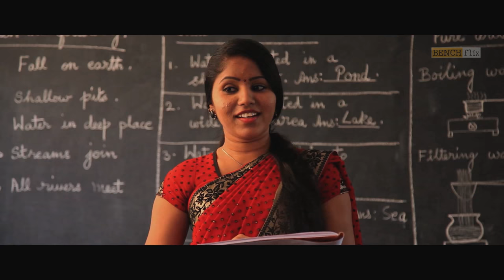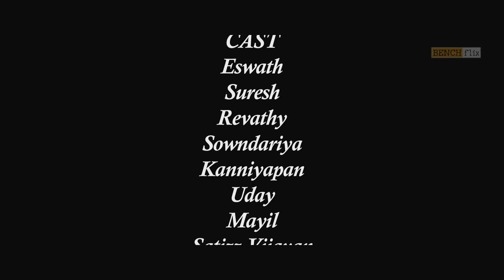Kayitha | BenchFlix Tamil Short Film | Directed by Satizz Vijayan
A Father and Son set out on a quest to see something very regular in the world.. What they face in the end is something we sure won't expect..

CREW :
DIRECTOR : Satizz Vijayan
SCREENPLAY:  Balu Mahendra & Satizz Vijayan                                                             D.O.P  : Uday kumar
EDITED :  Sujay
Trailer Cut  : Mega Madhan
Manager : Prabakar
DUBBING & SFX :  P.R.G Studios
TITLE & POSTER :  Saravana Vel